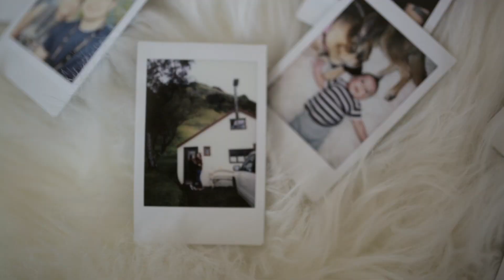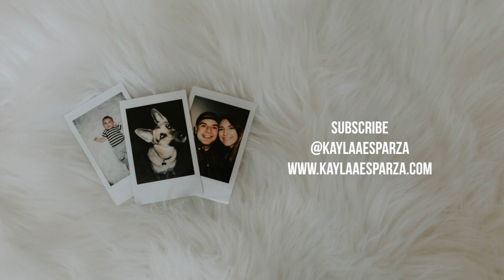REVEALING MY FAVORITE YOUTUBER | Truth + Kayla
In today's vlog, you'll get to hangout with the fam in the morning as we welcome Truth home from work. Then Liam and Kayla head out to run a few errands, and then Kayla sits down to reveal who her favorite youtuber is! Thanks for 8K!!! We love you guys!

Hi new friend!!
My name is Kayla Esparza, I’m a 22 year old Wedding and Lifestyle photographer living in the Bay area of Northern California!! My husband Truth and I (yup, you read that correctly) got married in our earlier twenties, moved away from home (Seattle, WA - GO HAWKS!) and headed south to the Bay Area of California!! We adopted the perfect german shepherd; you’ll see her alot, her name is Luna! We have a beautiful baby boy, you’ll see him a LOT, and his name is Liam! Together, we make the Esparza Family!! Thanks for following along this journey with us!!

Love, the Esparza’s

GETTING MARRIED? LET’S TALK PHOTOGRAPHY!!